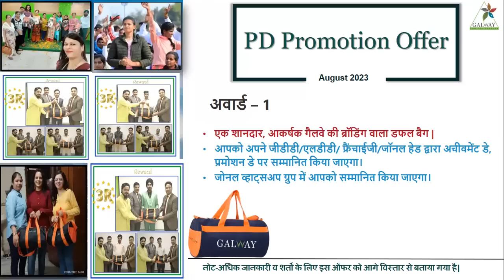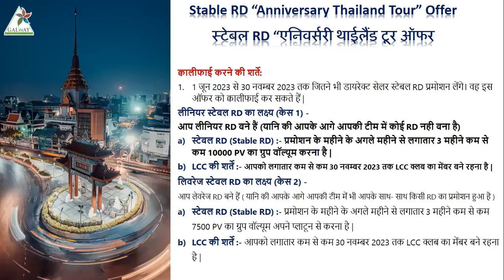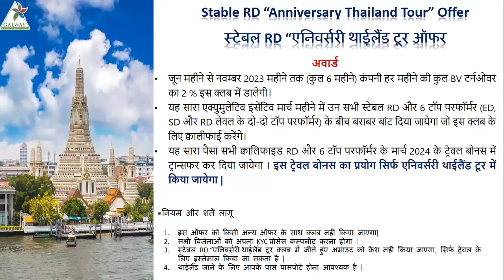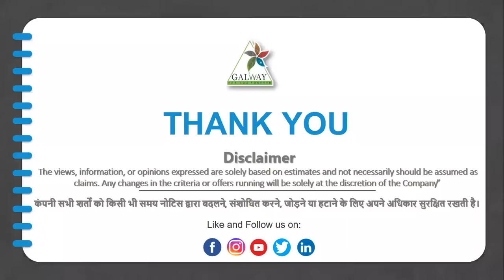August 2023 Offer || By Rajesh Kumar Paswan Sir